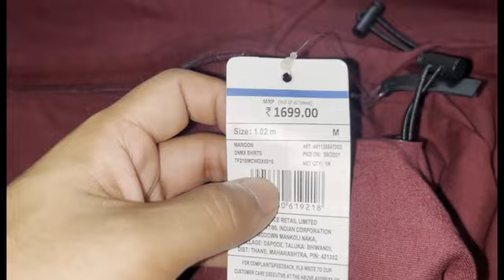BHAI KA BIRTHDAY VLOG | GIFTING 2 IPHONE 13 😂 @navedmalikvlogs4193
BHAI KA BIRTHDAY VLOG | GIFTING 2 IPHONE 13 😂